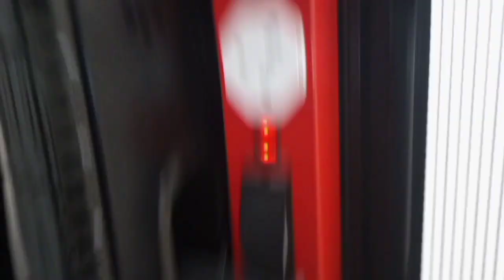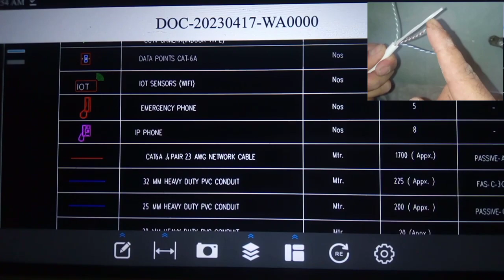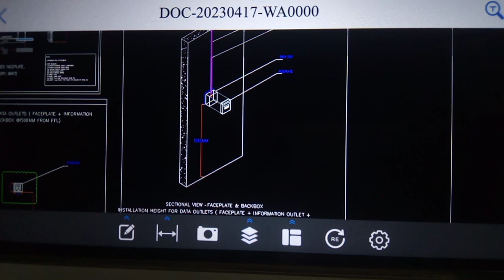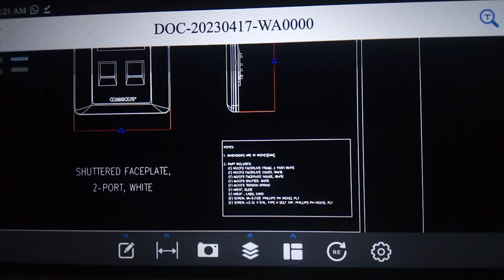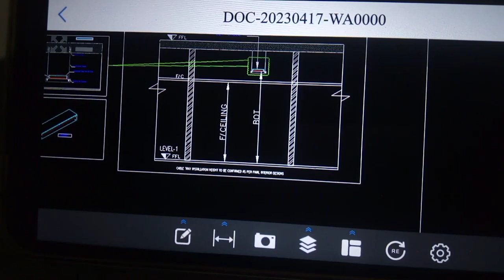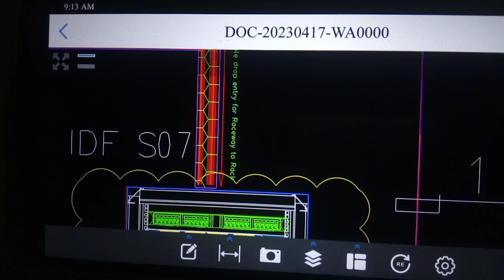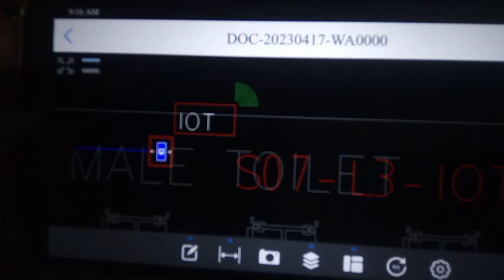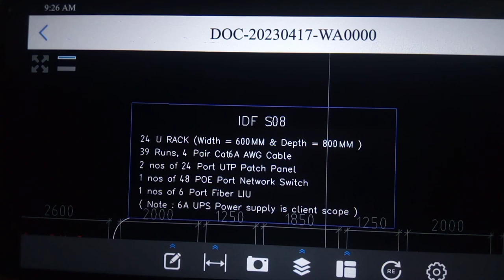NETWORK CABLE WIRING HOW TO READ WIRING DIOGRAM DATA LAN CABLE WIRING IOT WIFI